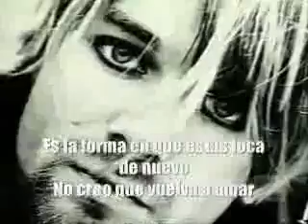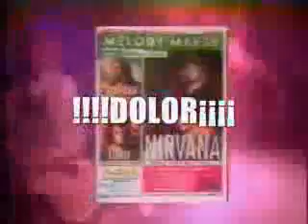Nirvana/On a mountain al español